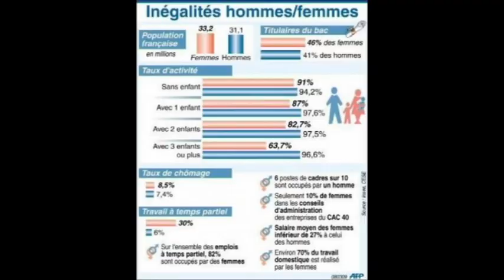La nécessité d'une réduction du temps de travail.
32h pour moi, du temps pour découvrir 32h pour moi, du temps pour ma famille 5